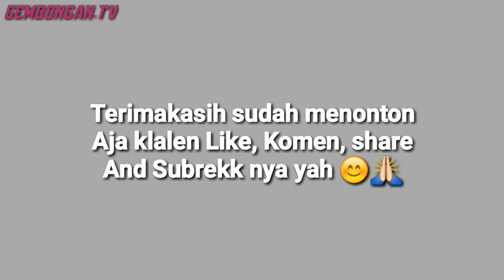TEKA ANYARAN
Teka anyaran (Baru pulang dari merantau) menceritakan tentang orang desa yg baru pulang dari merantau kerja.

Nama pemain
Fazrul
Iman
Wisnu
mahin
Ricky frananda
Ade hermawan